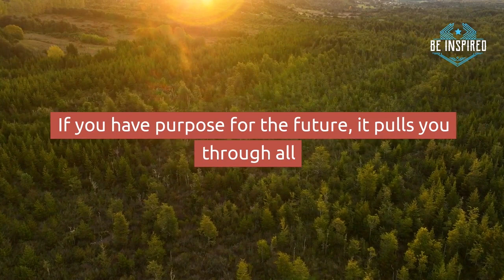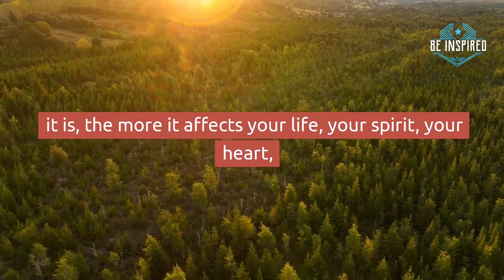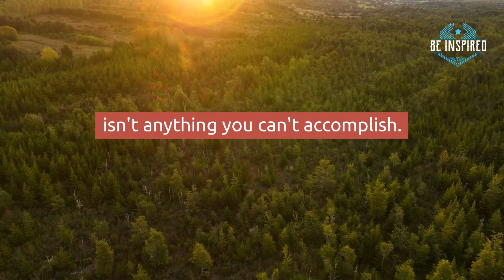Jim Rohn's philosophy for life and success - Part 1 : PURPOSE - Jim Rohn Motivation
In this inspirational video, legendary speaker and personal development guru Jim Rohn shares his insights on the power of purpose and how it can transform your life. He explains how having a clear sense of purpose can give you direction, motivation, and a deep sense of fulfillment.

With his trademark wisdom and humor, Jim Rohn shares powerful insights and practical tips on how to discover your purpose, clarify your goals, and stay focused on what matters most. Whether you're struggling to find meaning in your life, or simply looking to take your personal and professional success to the next level, this video is a must-watch.